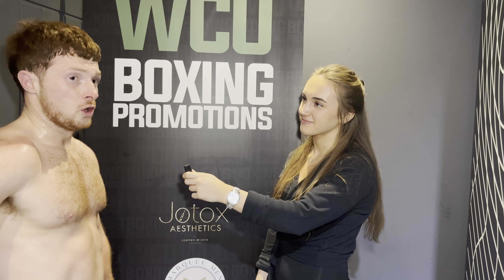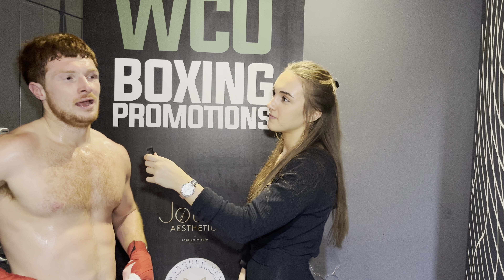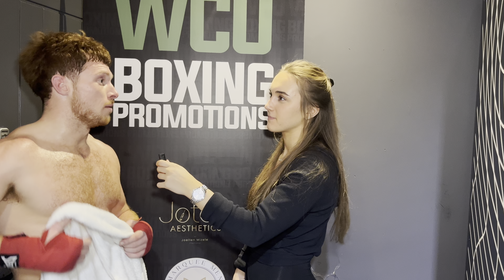Josh Gannon post fight interview with @LeapFrogCombatTV 's Sophia Picton on WCU Boxing Promotions